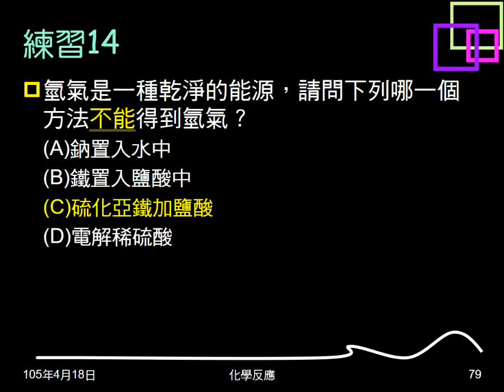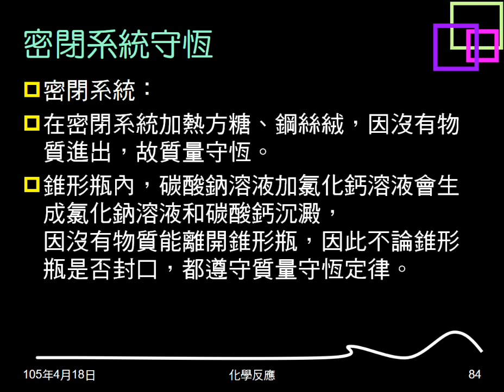104學年複習化學反應13：質量守恆定律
說明質量守恆定律的意義，適用條件，以開放及密閉系統舉例。